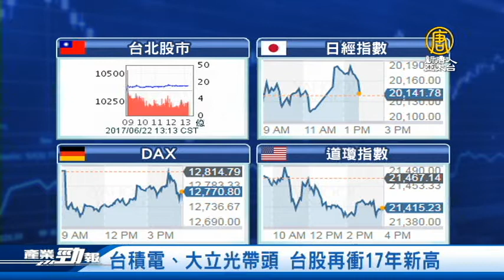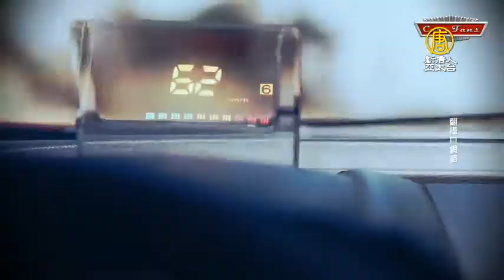20170622【新唐人產業勁報】裕隆看車市展望 嚴凱泰：維持去年水準｜鴻海股東會媒體大陣仗 聚焦東芝財經議題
六月22日，星期四，新唐人帶您看見最新產業動態。

◎台積電、大立光帶頭 台股再衝17年新高

◎裕隆看車市展望 嚴凱泰：維持去年水準

◎鴻海股東會媒體大陣仗 聚焦東芝財經議題

◎直擊陶缸釀醋生產 傳統釀造工法大公開

台股,鴻海,台積電,裕隆